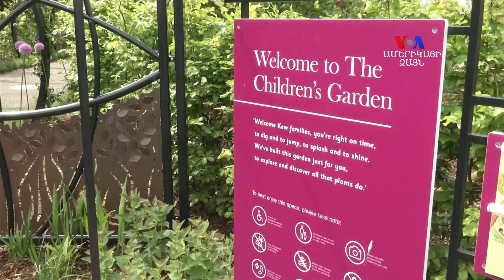ԱՌԱՆՑ ՄԵԿՆԱԲԱՆՈՒԹՅԱՆ. Ինչպես երեխաներին ավելի մոտ դարձնել բնությանը